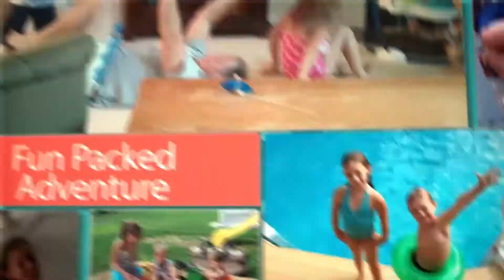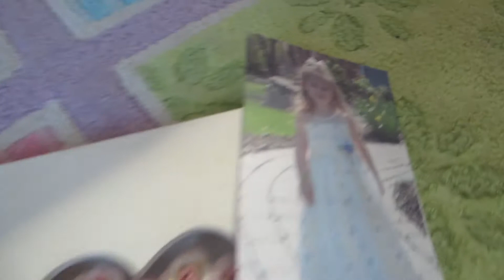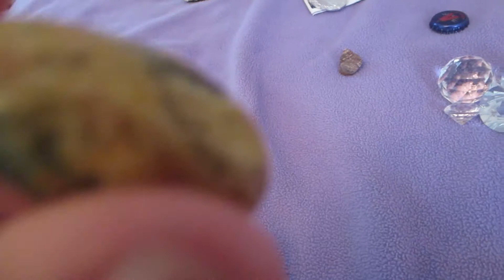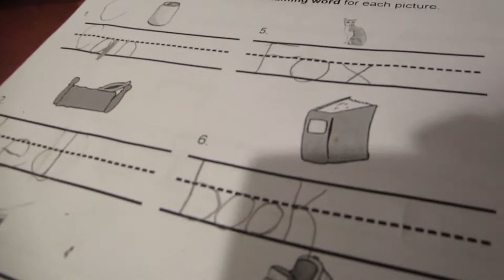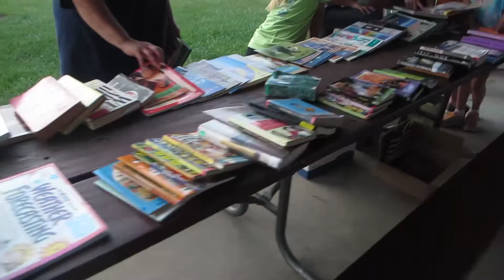9 YEAR OLD GIRL AMERICAN NINJA WARRIOR!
On top of some amazing american ninja warrior skills, Talya does a great job at vlogging...it really is amazing! Check it out...